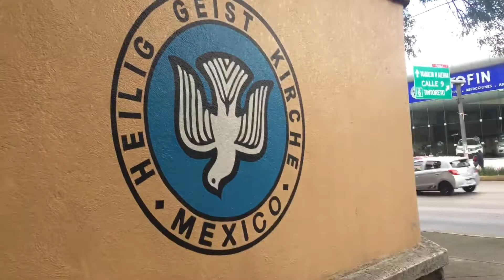Iglesia Luterana Alemana CDMX, Mexico